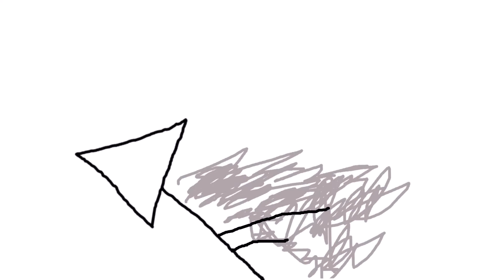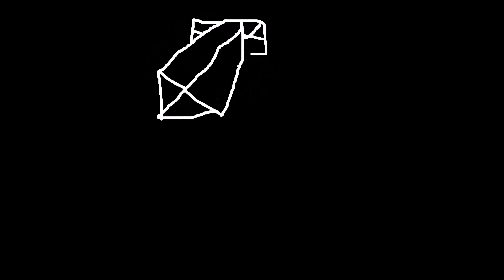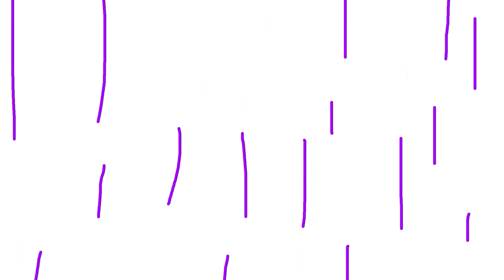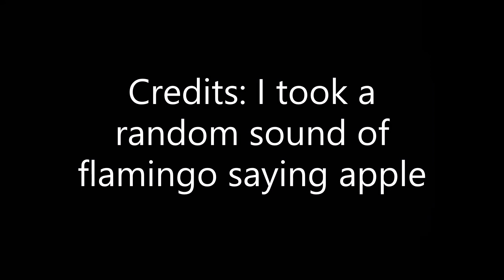Orange Man Episode 1